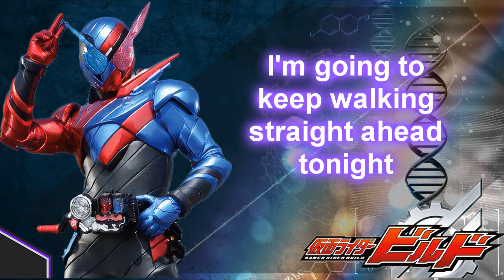【☆GINGA★】~*Be The One~* ENGLISH TV Rock Version★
Hey Superstars! ･ﾟ✧
How is everyone liking the new Rider so far? He's pretty cool right? I have been enjoying it quite immensely & had to tackle the opening. I am currently seeking help with mixing songs, so if you know any folks, send em my way :)! Also I did a REGULAR Version Cover for Tumblr so be sure to check that out! Link Below~**~ And if you like some cool KR Stuff, check out Azzy's redbubble, he even has the crazy "You look better on social media" shirt XD! And Parado's Pants for you cosplayers out there~

I really hope everyone enjoys this!
✧･ﾟ:*✧･ﾟ:* \(◕‿◕ )/ *:･ﾟ✧*:･ﾟ✧

Song: Be The One
Original Artist: PANDORA ft. Beverly
Editing/Lyrics/Vocals/Mix: Ginga

✧･ﾟ:*✧･ﾟ:* ✧･ﾟ:*✧･ﾟ:* ✧･ﾟ:*✧･ﾟ:*✧･ﾟ:*✧･ﾟ:* ✧･ﾟ:*✧･ﾟ:* ✧･ﾟ:*✧･ﾟ:*
You like shows about live action karate bug men? support the official release!:

Please support the official release!
LYRICS:
I’m going to, keep walking straight ahead tonight
Towards the twilight
Leaving only my footprints as a trace of my reality
I sense you now, you’re looking for me like you vowed
Waiting  somewhere
I see your smile that never fades out anywhere
There you will…
Be The One, Be The One! All right!
Who will save the future from a neverending sorrow
Be the Knights, Be the Knights ! All Right
You can become stronger, I wanna get it !
Tomorrow I’ll be the one who’s helping, saving, and embracing
Touching our hearts so that it can reach out
Be the one, Be the knight
My Message
Will be sent across the world with an echo!